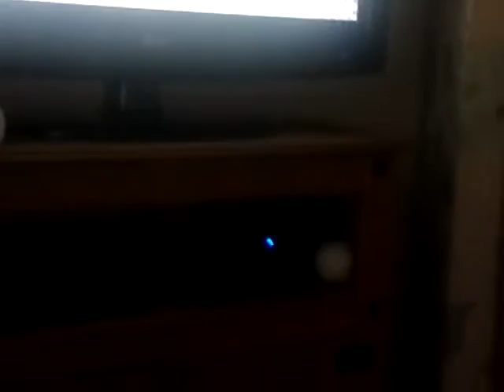My New Wii Wheel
Got this for £1 its sort of hard to get the wii remote in and out but it works perfectly except the pointer is blocked by a blue thing and its a slightly darker colour than the wii remote